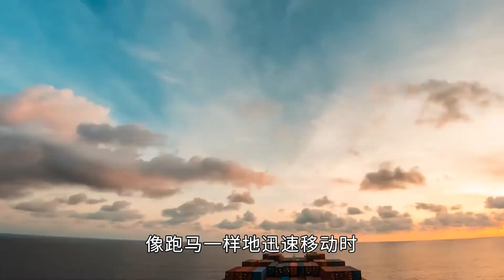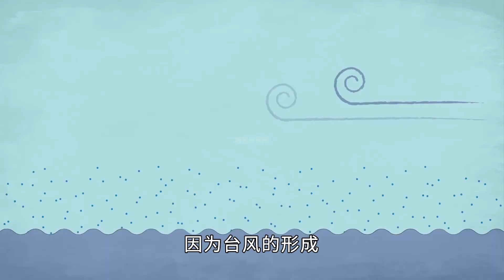假如台风有段位，毁天灭地仅需这级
从掀翻雨伞到毁天灭地：假如台风有段位，你能坚持到第几级？